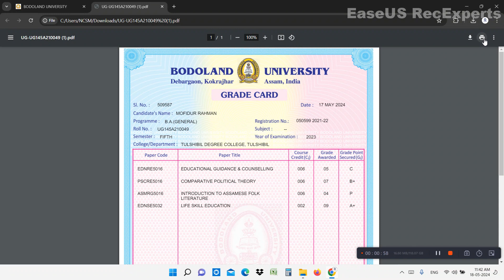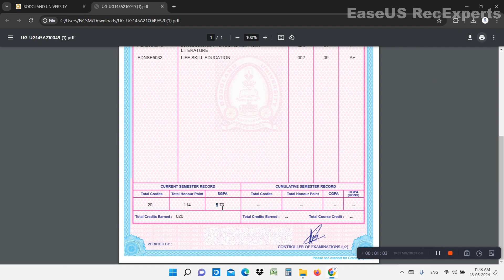Bodoland University BA 5th Semester Marksheet Download Result Out Batch 2021 & Arrear Batch 2020 R